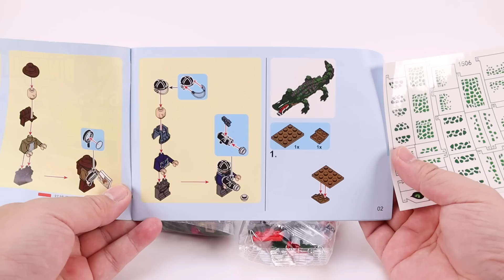Unoffical LEGO DINOSAURS JURASSIC WORLD DEINOSUCHUS SY1506 UNOFFICAL LEGO SPEED BUILD